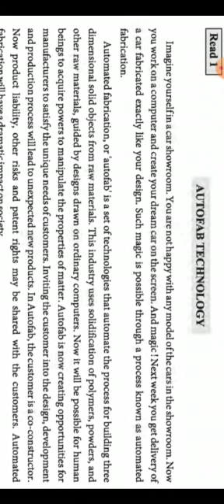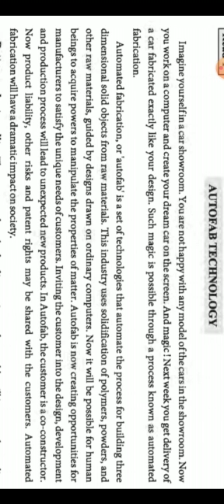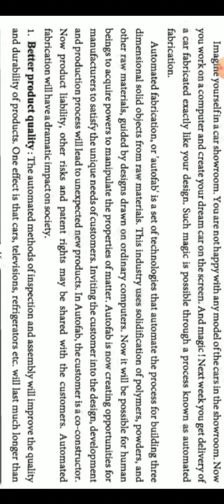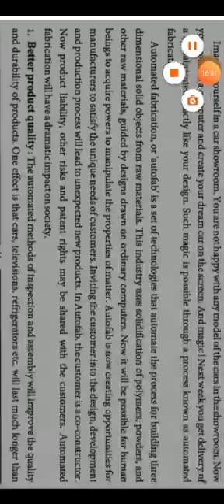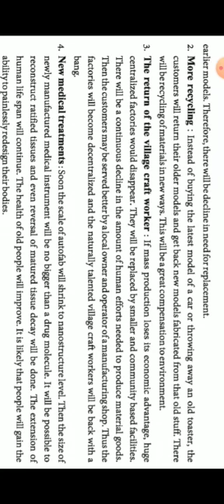English Std. 11th Unit -2 Read -1 Part -1